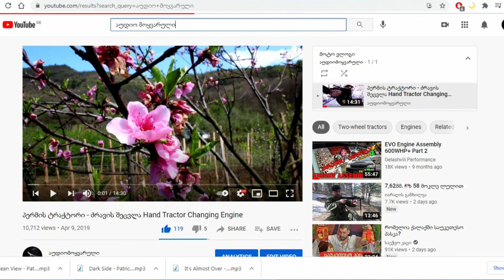რატომ შევიძინე სკუტერი და რა ბედი ეწია!